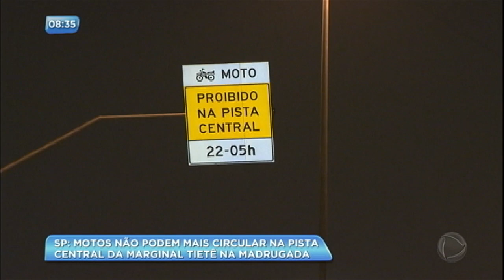Motociclistas não podem mais circular na pista central da marginal Tietê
A partir de agora, os motociclistas não poderão circular pela pista central da marginal Tietê entre as 22h e 5h. A nova determinação, no entanto, não agradou alguns motoqueiros já que a via local por onde eles poderão andar a velocidade máxima permitida é de 60 km/h.